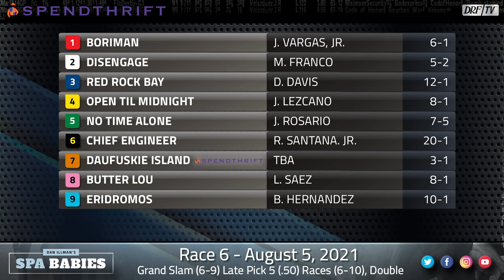Spa Babies | Saratoga Race 6 | August 5, 2021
Presented by Spendthrift Farm, here is Dan Illman with the preview of Saratoga's sixth race for Thursday’s Spa Babies on DRFTV